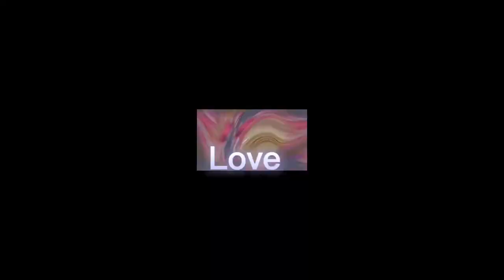Clarity BBMV lesbian story( Read desc.)|Boo and Birds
Hey guys! I hope you enjoy this BBMV💕

Story
Joey secretively loves her best friend Izabella but Izabella is in love with slush. When slush dies, Joey tries to comfort her. In their tribe, being lesbian is not allowed so Izabella has to try to hide her feelings too! See what happens in the BBMV
Edit: Hey guys! JBIRD has a new YouTube channel! It is called JBIRD the Cat KING! Go sub!